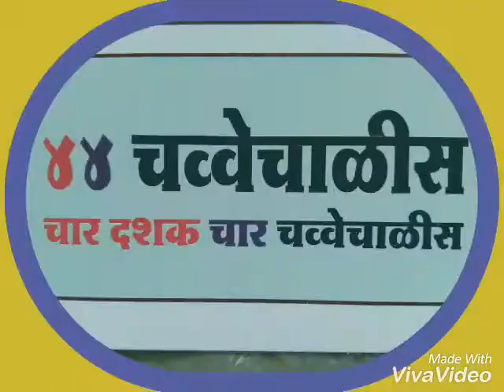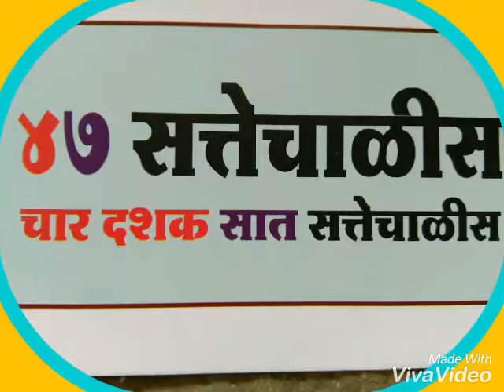संख्या वाचन(४१ते५०)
राज चायंदे